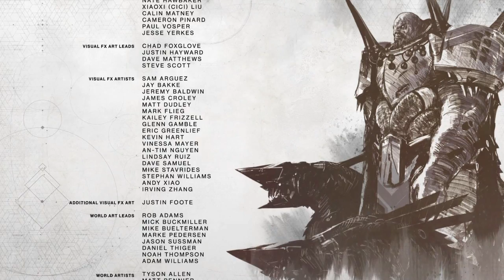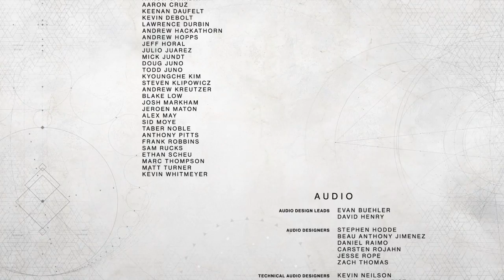Destiny 2 Gameplay #3 The END!?!?!?! Oh wait...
Game Destiny 2
2017